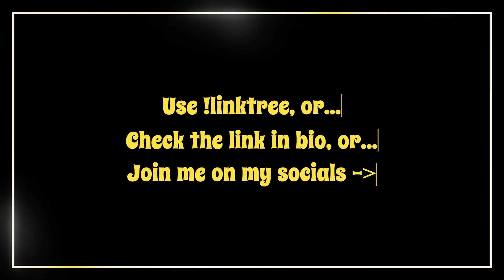Why can't Feng get 1+1 together !